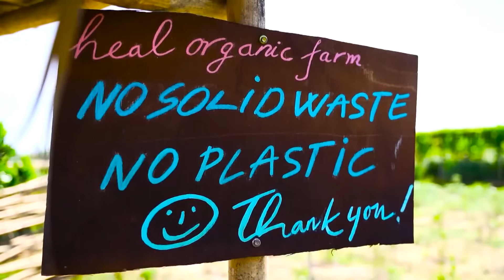Provincia litoral vietnamita busca reformar sector turístico